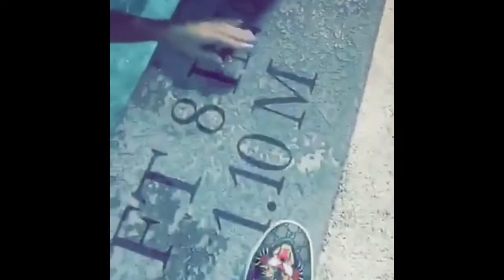playlist, DAVID DOBRIK AND HAYDEN????